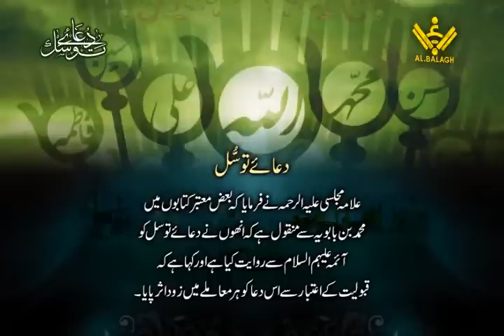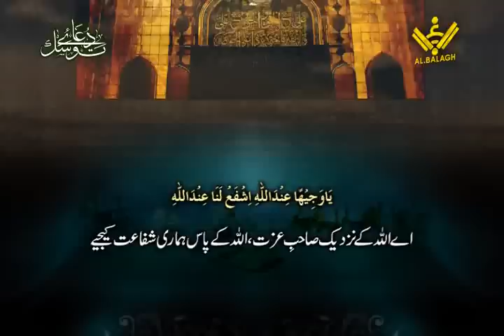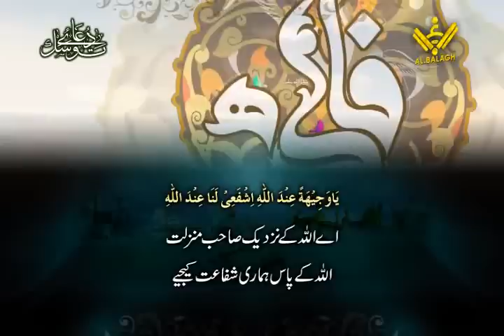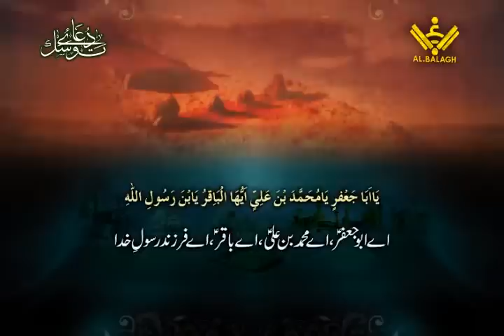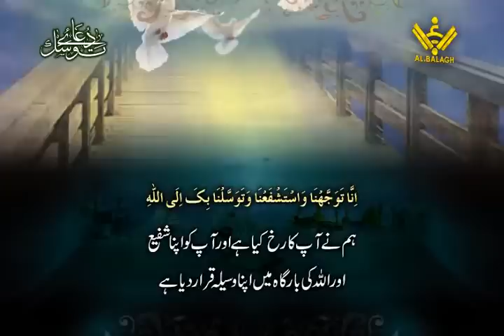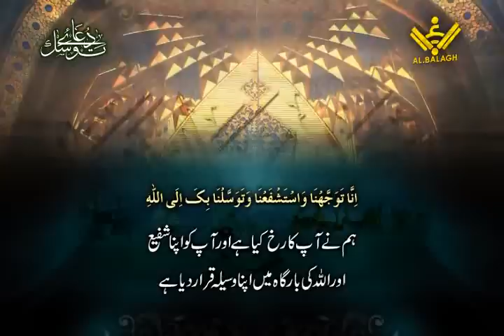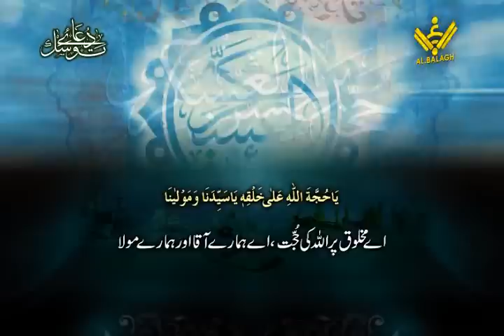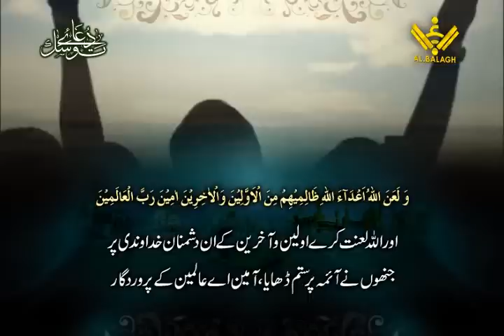دعائے توسل Dua Tawassul - Arabic sub Urdu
Duaa from Mafateeh ul Jinaan